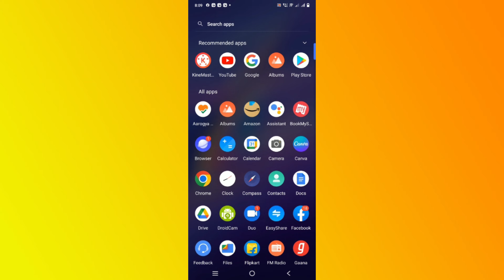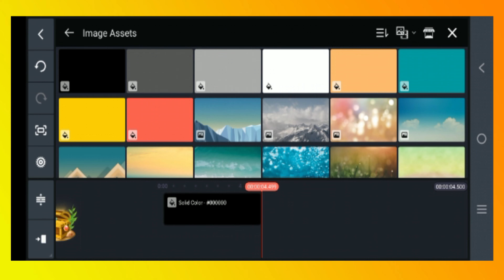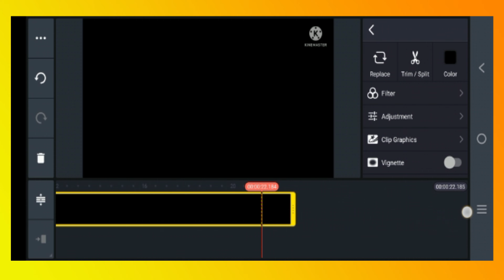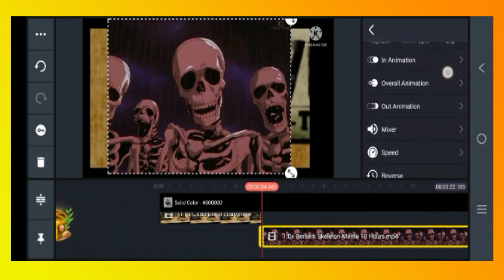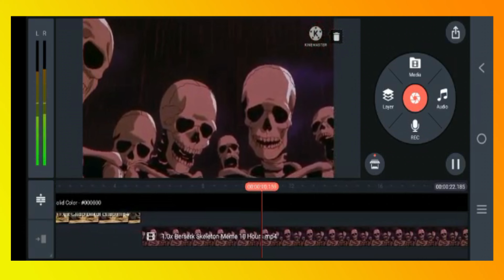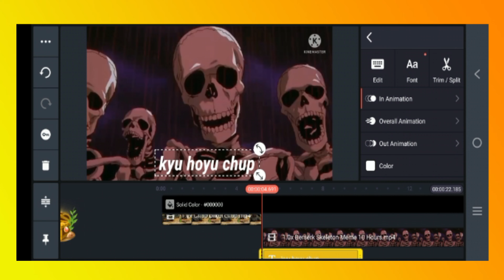How to Make Video Like Shubh Skeleton from Mobile | Shubh Skeleton Jaisa Video Kaise Banaye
➡️Gear I use-:
1-) Tripod
2-) Gorilla tripod
3-) Boya m1
4-) Boya mm1
5-) Lights
6-) Laptop

➡️In this video, I tell you about how to create video like shubh skeleton

✅QUERIES SOLVED✅
○ How to Make Video Like Shubh Skeleton from Mobile
○ Shubh Skeleton Jaisa Video Kaise Banaye
○ how to make roast video like shubh skeleton
○ fast grow secret of shubh skeleton channel
○ how to create video like shubh skeleton
○ how to edit video like shubh skeleton

All feedback is appreciated. Like the video, if you enjoyed it.
[T][E][J][U] [S][M][A][R][T] [T][E][C][H]